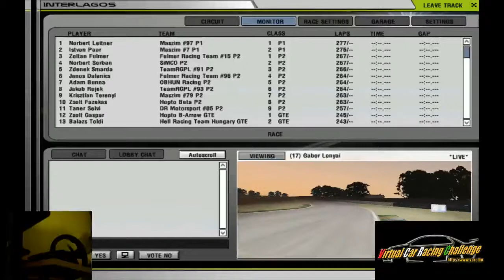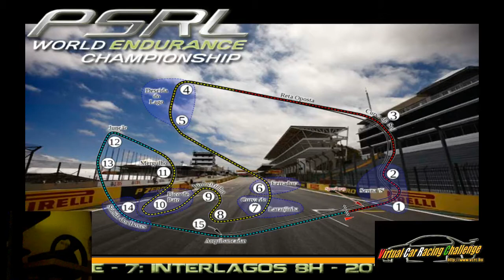PSRL Endurance Interlagos (8h) Onboard (last ~2h)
PSRL Endurance Series Interlagos (8h) 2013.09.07.
Last session: ~6h to finish
Driver: HorCsa